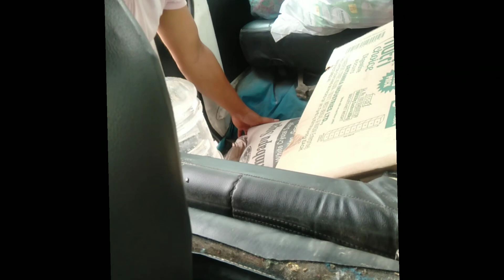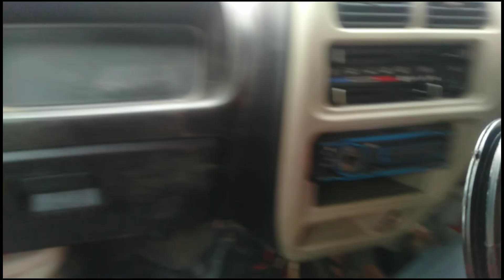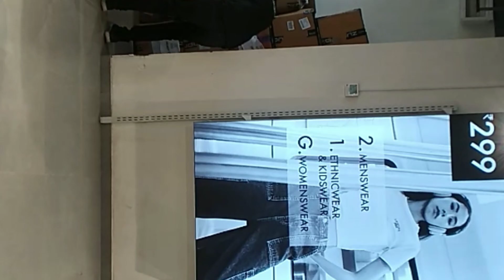रास्ते में कहां से आ गया बरसात में घोड़ा||झमाझम बारिश आकर मिली गर्मी से राहत🐴🌧️